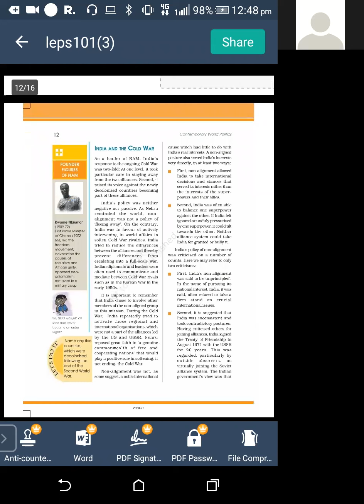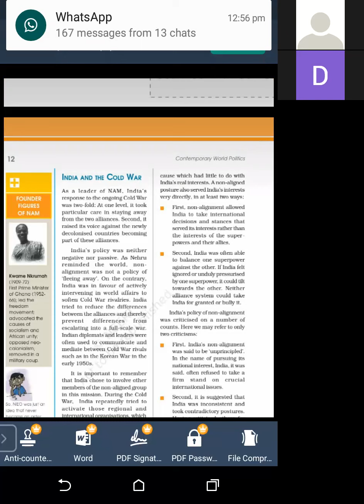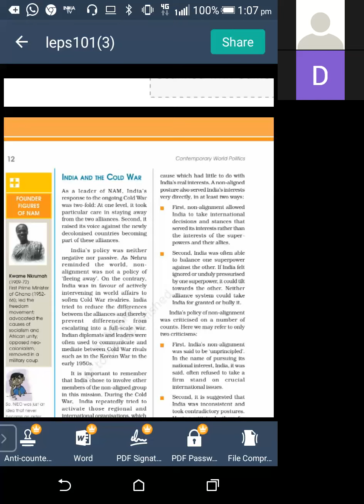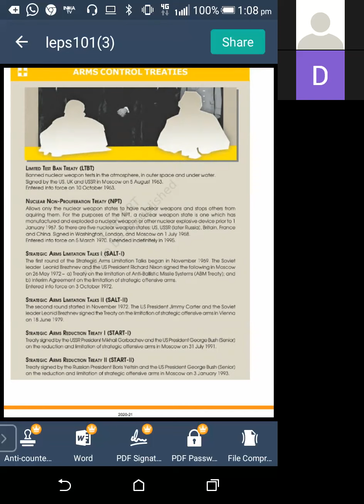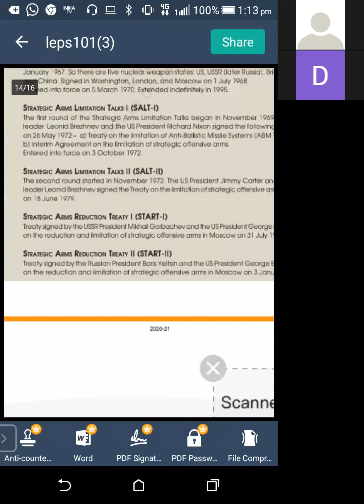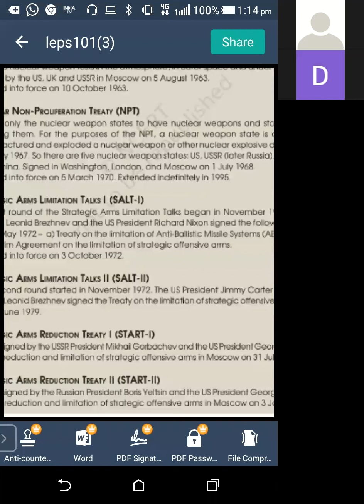TCS 2021 XII ARTS POL.SCI T-THE COLD WAR ERA